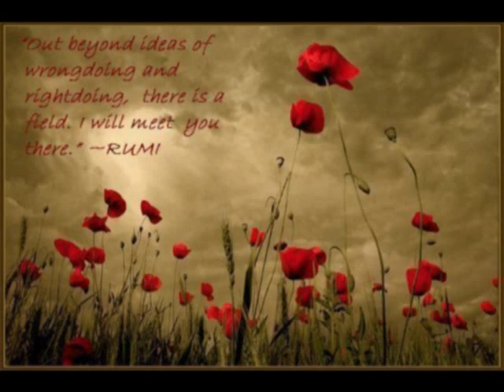Seize the Day, Globalisation.Pirates.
Seize the Day,summer solstice 2009.Butterfly Ball.Crasken Farm, Cornwall,festival solar powered,Globalisation,pirates.)
filmed and edited by zendanjah.(Richard:Zenon.)